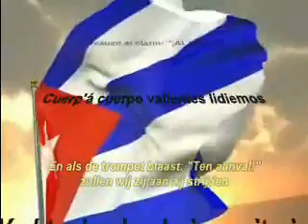16 februari Fidel Castro (1959)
16 februari 1959 - Fidel Castro wordt Premier van Cuba nadat zijn (en Che Guevara's) rebellenleger(tje) dictator Batista na één dag strijd had verdreven, én vanaf dat moment de 'socialistische luis' in de amerikaanse kapitalistische 'bontjas'... Fidel Castro groeide uit tot 'symbool' van het socialisme en anti-amerikanisme en was tot 2008 (dus bijna een halve eeuw) de President, waarna hij door zijn jongere broer Raúl werd opgevolgd...